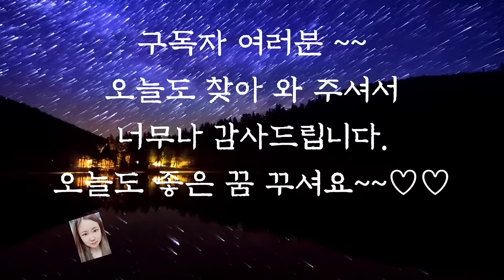🌜어른들이 듣는 옛날이야기🌛/천년묵은 지네/전래동화/옛날이야기/동화/잠자리동화/오디오북/신혜/수면동화/야담/설화/이야기/스토리/중간광고없음/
천연 묵은 지네. (0:00)
천연 묵은 지네 이야기 (7:14)
복을 지킨 사람 (17:52)
자유를 찾은 토끼 (26:02)
부자의 사위가 된 사내 (33:05)
장끼의 목 (42:52)
호랑이와 소 (48:09)
연습으로로 쏜 화살 (51:23)
공자 이야기 (54:10)
이야기 정리 및 의견(59:54)

말 한마디로 천냥빛 갚는다는 말 들어보셨지요? 장끼의 복 이야기에서 까투리는 무례한 말투 때문에 쥐에게 문전박대를 당했습니다.
반면 장끼는 예의 바른 태도로 접대를 받았지요. 하지만 자신이 대접까지 받고 양식까지 얻게 되었다는 생각에 그만...자만심에 빠져 경거망동한 장끼는 일을 전부 그르치고 말았습니다.
무례하지 않게 진심으로 상대를 대하고 겸손한 태도를 지녀야지! 없던 복도 생긴다는 것을 보여주는 이야기였습니다.
오늘도 재미와 감동을 주는 옛날이야기와 함께 편안한 잠자리 되시기를 바랍니다